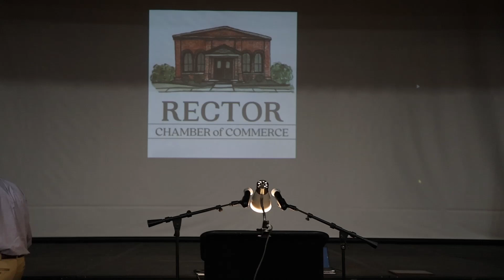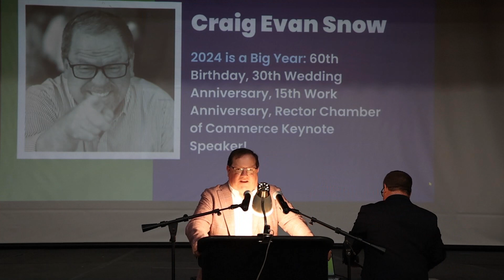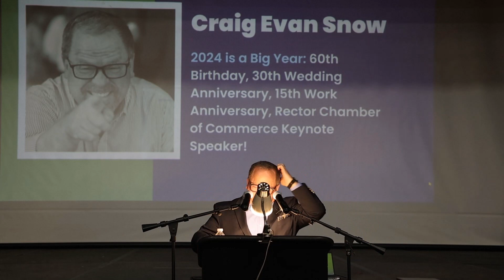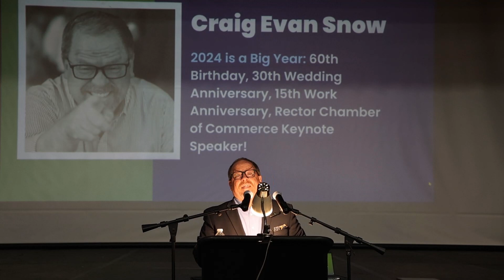Craig Snow Rector Chamber Banquet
Craig Snow was the keynote speaker at the 2024 Rector Chamber of Commerce Banquet.